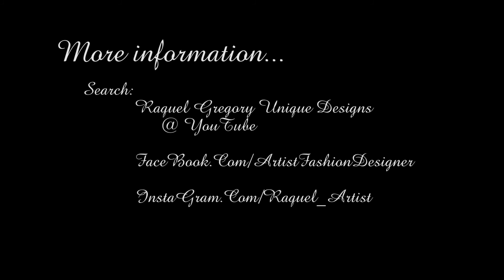Raquel Gregory Solo Exhibit: All Things Beautiful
The artwork of Raquel Gregory, acrylic and mixed media artist. On display August - December in the gallery of the Irving Art Association, located at the Jaycee Park Center for the Arts. This documentary was created by John Hunter, Gallery Director.